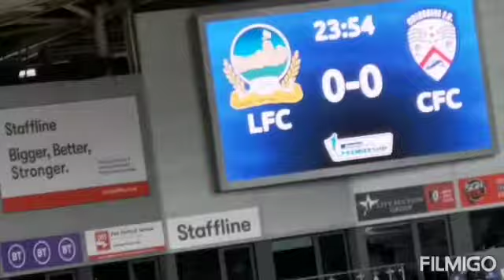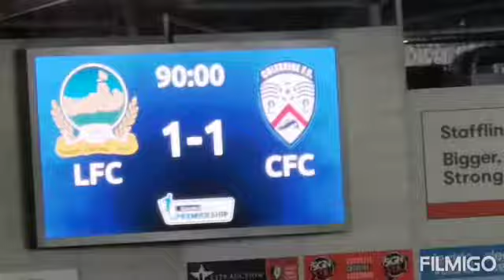Linfield and Fortnite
Video of going to a Linfield match v Coleraine and playing Fortnite